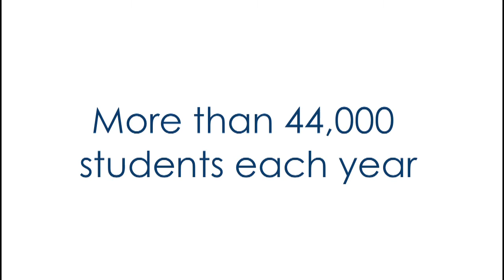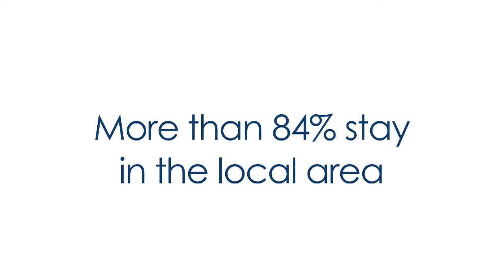HCC: Our Community, Your College